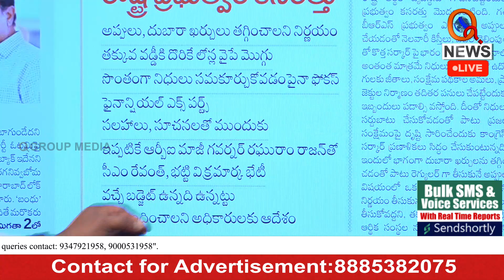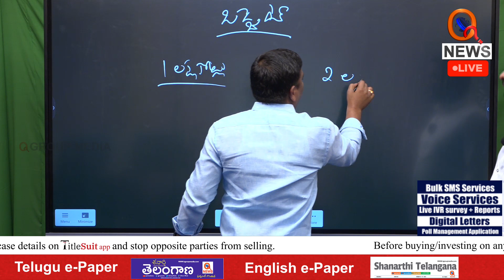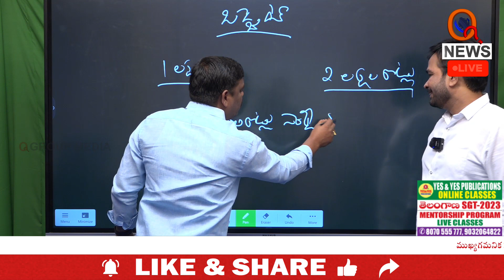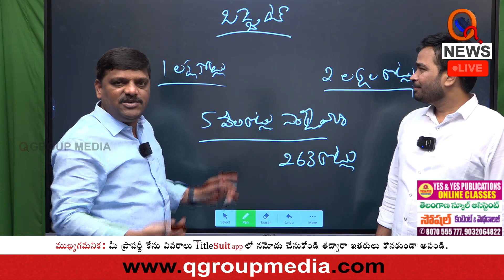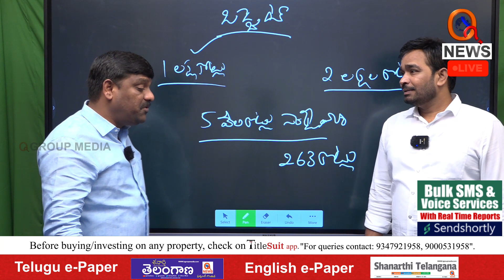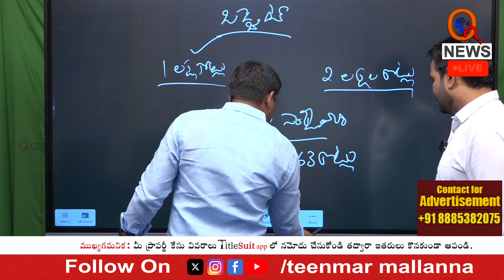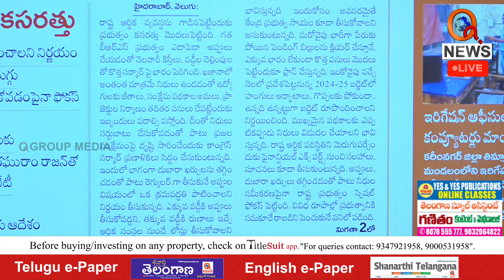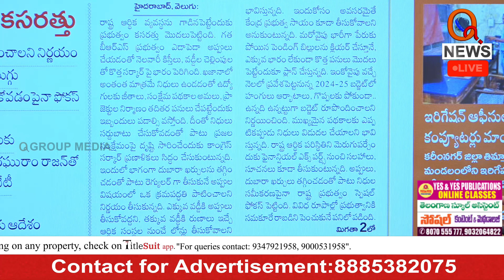ఉన్నది ఉన్నట్టుగా బడ్జెట్..అంటే ఏంటి | Teenmarmallanna | Qnews